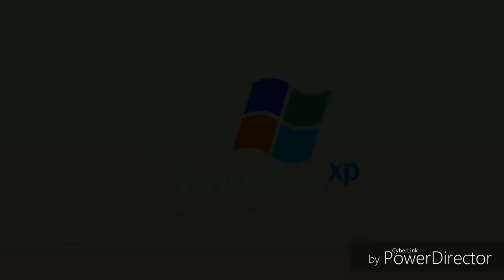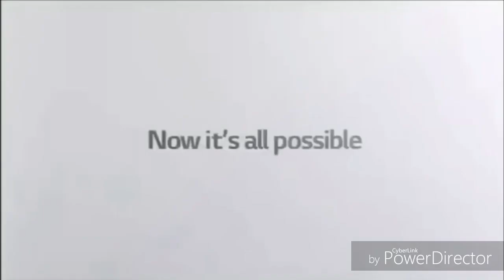[REQUESTED] King Best Animation Logos in RGB to BGR Reversed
Requested by: @thebestvideoeditor100